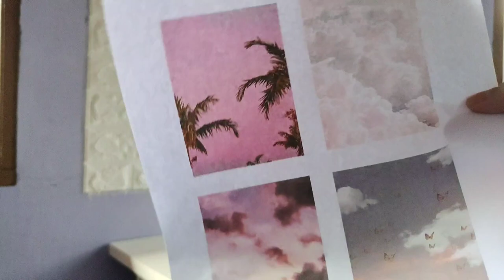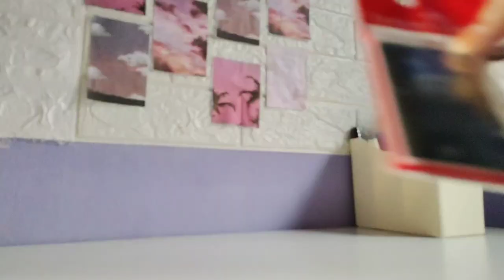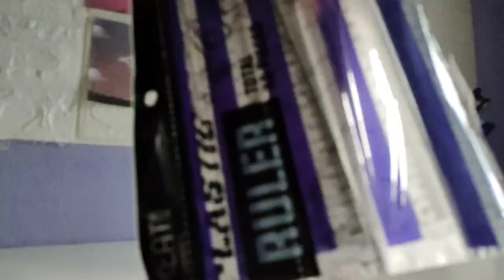SIMPLE STUDY ROOM MAKE OVER | quarantine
STUDY ROOM MAKE OVER SIMPLE II JA...

barang ii kebanyakan dari eco dan diy